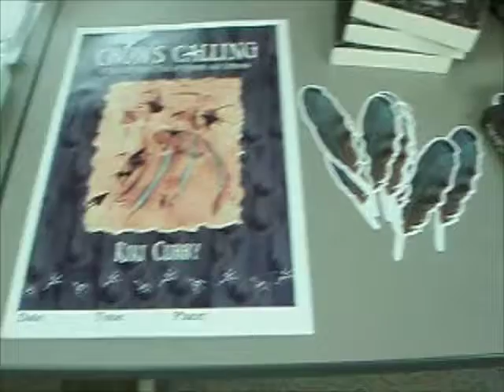Kiki's art opening at Padgett Printing, Dallas, Texas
Check out Kiki's latest paintings.